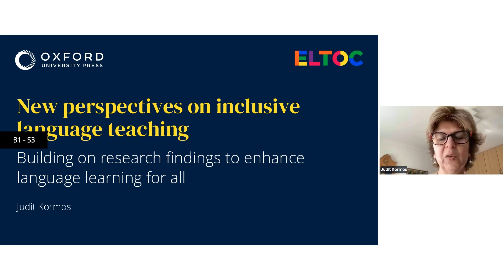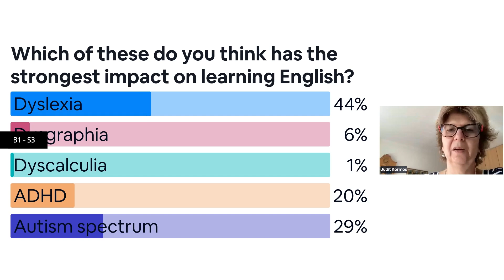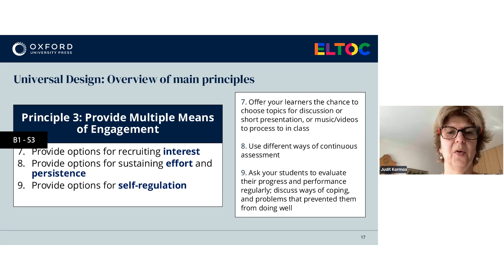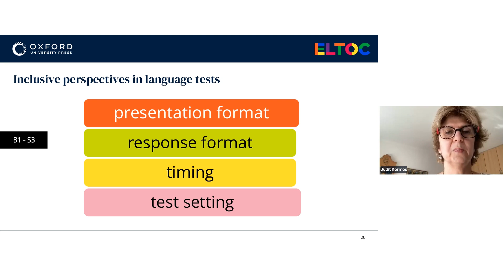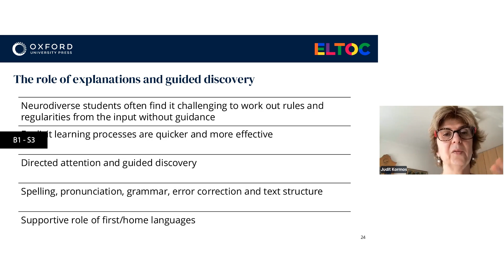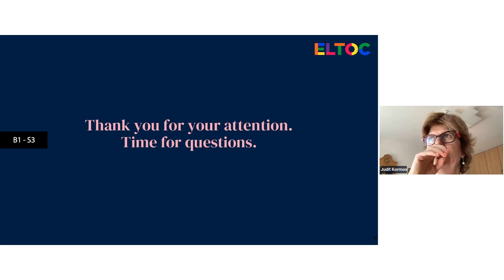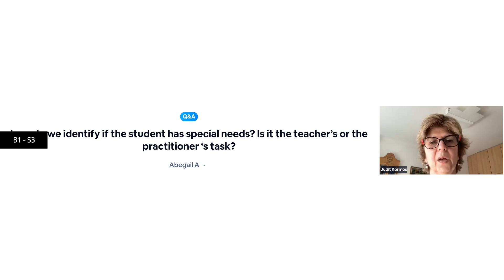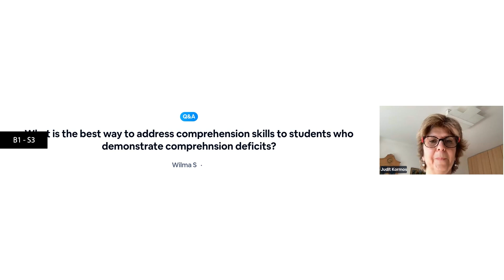New perspectives on inclusive language teaching | Judit Kormos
Dealing with learner diversity is a key classroom challenge for teachers. In this presentation, we will focus on cognitive variation among students and discuss the impact of individual differences on language learning. Join us as we showcase several inclusive language teaching methods that have been found effective in supporting the development of key language skills. The talk will conclude with suggestions on how further support can be offered to cognitively diverse language learners so that they also become successful in acquiring additional languages.
Judit Kormos is a Professor of Second Language Acquisition at Lancaster University. She is the lead educator of the Dyslexia and Foreign Language Teaching massive open online learning course offered by FutureLearn.  She is the co-author of the book Teaching Languages to Students with Specific Learning Differences with Anne Margaret Smith. She has published widely on the effect of dyslexia on learning additional languages and is the author of multiple research papers that investigate the role of cognitive factors in second language acquisition.